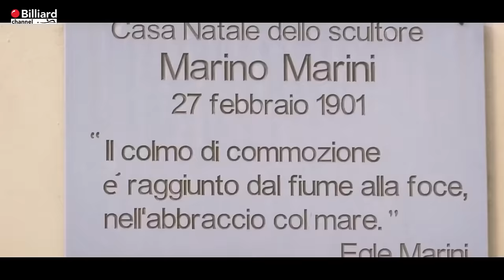Gualemi Matteo VS Quarta Andrea - 24° World Championship 5 PINS Individual Open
24th World Championship 5-pins Individual Open Pistoia2019 - October 16-20, 2019 at PalaCarrara Pistoia (Tuscany)